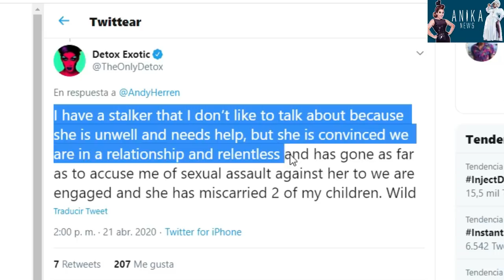DETOX REVELA UN GRAN SECRETO | JAN ACUSADA DE COPIAR LOOK | @RuPaul's Drag Race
@RuPaul's Drag Race y sus chicas siguen en controversia, en este video descubrimos un secreto que Detox habia guardado por anos, Jan sigue en la boca de todos ahora acusada por copiar un look utilizado en la segunda temporada de Dragula. Michelle Visage ausente de Drag Race y estrena show en la BBC, We're here se estrena en HBO con Bob the drag queen, Eureka O'Hara y Shangela como protagonistas. Gracias por mirar, todos los links de nuestras redes disponibles aqui: